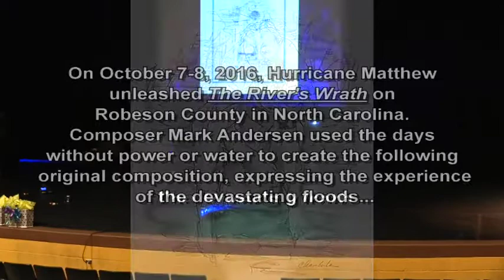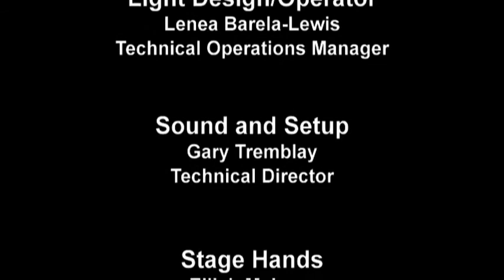LIVE Performance of The Rivers Wrath - Original Composition by Mark Andersen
World Premiere LIVE performance of The River's Wrath by composer Dr. Mark Andersen.  On piano is Jamil Wright, danced by Janiel Miller.  Recorded at Givens Performing Arts Center in Pembroke, NC.  Performance was shown to a select audience from UNCP, Our State Magazine, and Robeson County Arts Council.

On October 7-8, 2016, Hurricane Matthew unleashed The River's Wrath on Robeson County in North Carolina.  Award Winning Composer Mark Andersen used the days without power or water to create the following  original composition, expressing the experience  of the devastating floods.  Choreography by Savannah Richardson and Janiel Miller.  Artwork by Nila Chamberlain.  Videography by Lynn Andersen.

Dedicated to Bruce Davis, Mayor of Lumberton, and the People of Robeson County.

We encourage new performances of the music, as well as the choreography.